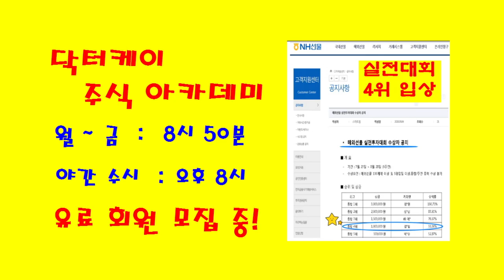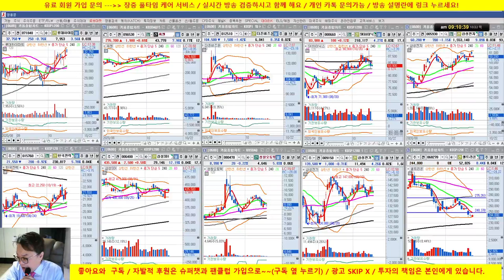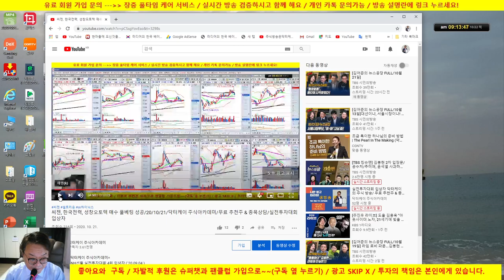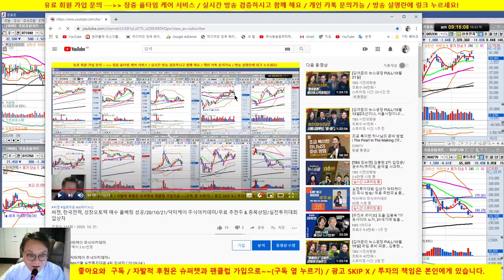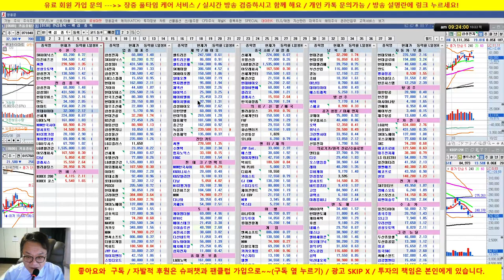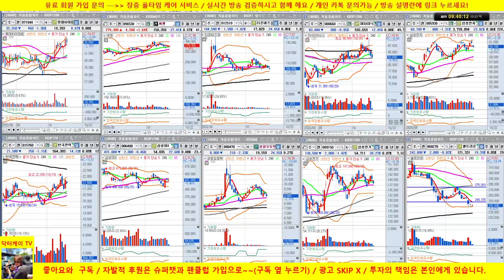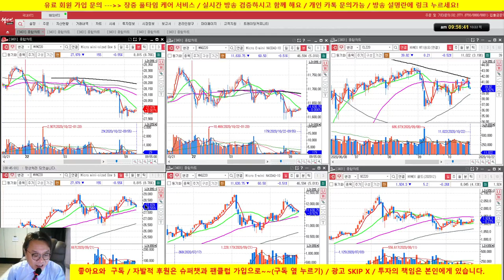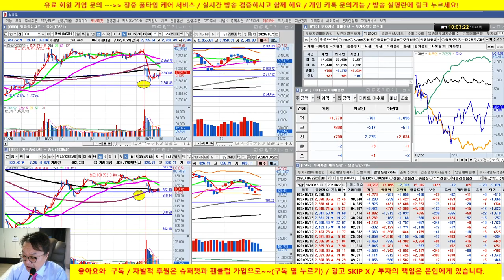씨젠 양호, 시장 약세 인버스 재투입/20/10/22/닥터케이 주식아카데미/무료 추천주 & 종목상담/실전투자대회 입상자